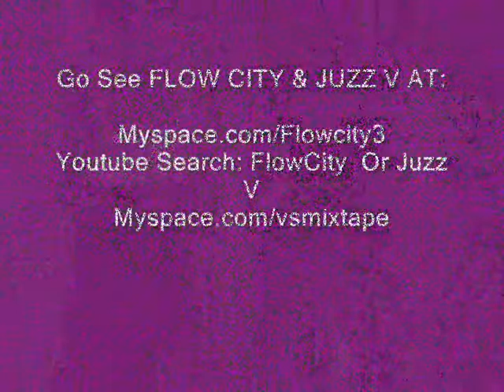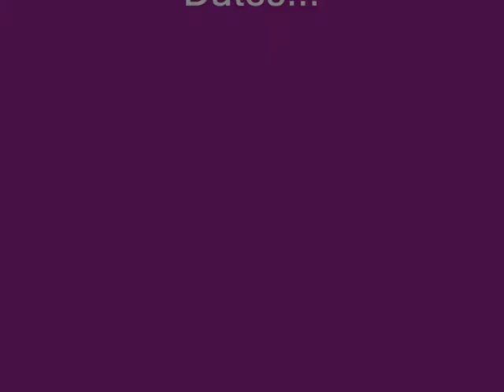Part 2 Flow City & Juzz V 69 Flavors Audition wit ending Skit'd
Me and FlowCity's audition for 69 Flavors